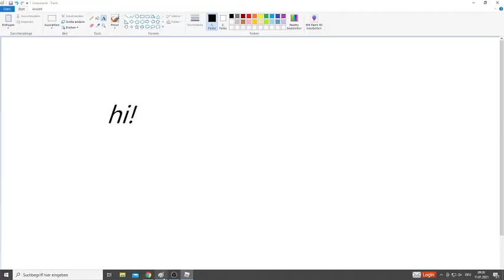Exploring a Room 🚐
This game is unfinished.
But there are funny things to explore!